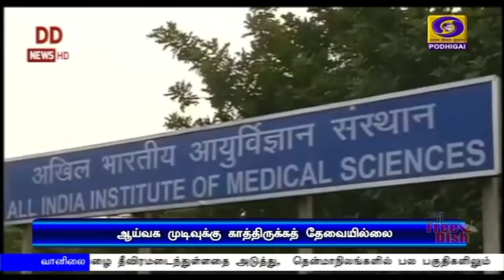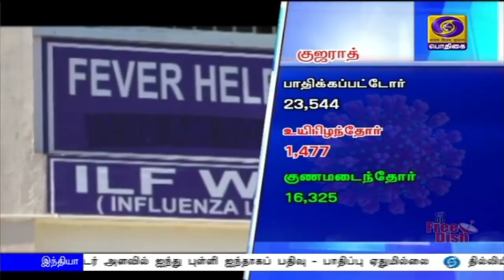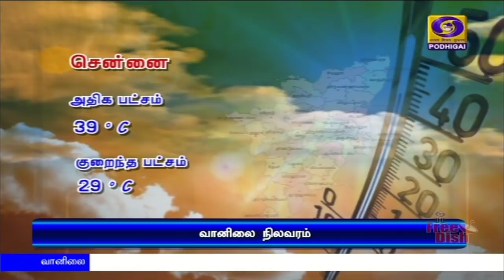பொதிகை காலை 11.00 மணி செய்திகள் [15.06.2020]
1)  நாட்டில் கொரோனா தொற்று பரவலை கட்டுப்படுத்துவது குறித்து மாநில,   யூனியன் பிரதேசங்களின் முதலமைச்சர்களுடன் பிரதமர் நரேந்திர மோதி ஆலோசனை.
** காணொலி காட்சி மூலம்  நாளையும், நாளை மறுநாளும் நடைபெறும்.

2) தில்லியில் கொரோனா பரவல் தாக்கத்தை கட்டுப்படுத்துவது தொடர்பாக, இன்று அனைத்துக் கட்சி கூட்டத்திற்கு மத்திய உள்துறை அமைச்சர் அமித் ஷா அழைப்பு.

3) இந்தியாவில் கொரோனா தொற்றால் பாதிக்கப்பட்டோர் எண்ணிக்கை மூன்று லட்சத்து 32 ஆயிரத்தைத் தாண்டியது - ஒரு லட்சத்து 69 ஆயிரத்துக்கும் மேற்பட்டோர் குணமடைந்தனர்.

4) குஜராத்தில் ராஜ்கோட் அருகே நிலநடுக்கம் - ரிக்டர் அளவில் ஐந்து புள்ளி ஐந்தாகப் பதிவு - பாதிப்பு ஏதுமில்லை.

5) சென்னை உள்ளிட்ட நான்கு மாவட்டங்களில் தீவிரமாக தொடரும் தொற்று  - மருத்துவ நிபுணர்களுடன் இன்று ஆலோசனை நடத்துகிறார் முதலமைச்சர் எடப்பாடி பழனிசாமி.